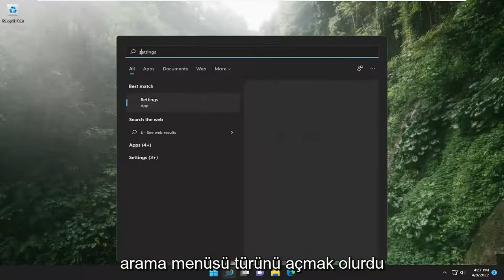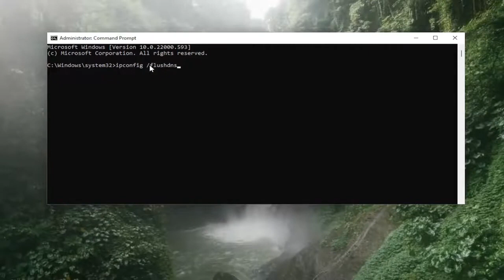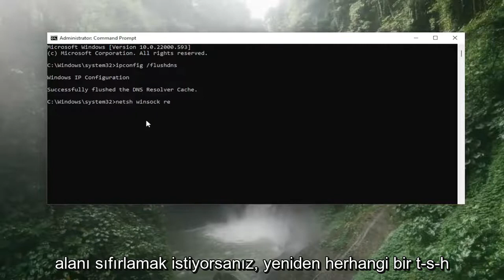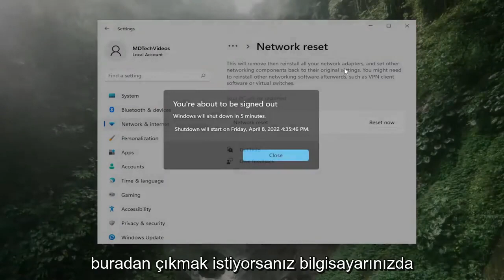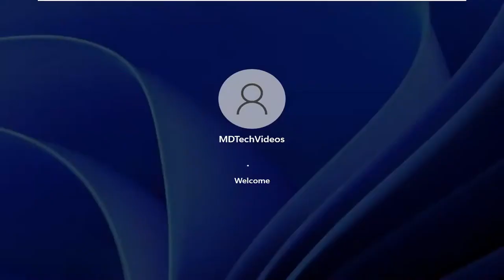Windows Aygıtla veya Kaynakla İletişim Kuramıyor [Çözümü]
Bu hatanın oluşmasının üç yaygın nedeni vardır. Güncel olmayan ağ sürücüleriniz, kötü yapılandırılmış ayarlarınız veya kullandığınız DNS sunucusuyla bağlantı sorunlarınız var. Birçok kullanıcının bildirdiği bir şey, bu hata mesajının da görünmesine yol açabilecek sorunlara neden olan proxy sunucularıdır. Yöntemlerimizden herhangi birini denemeden önce, internetinizi geri kazanıp kazanamayacağınızı görmek için proxy sunucunuzu devre dışı bırakmayı deneyin.

Tek yapmaya çalıştığınızın çevrimiçi olmak olduğu düşünülürse, bu hata mesajını görmek sinir bozucu.

Bu hata mesajı, internete bağlanamadığınızda çalıştırılan Ağ Tanılama'da açılır.